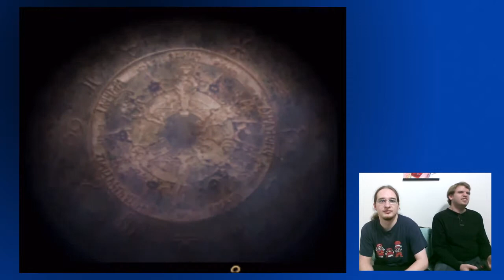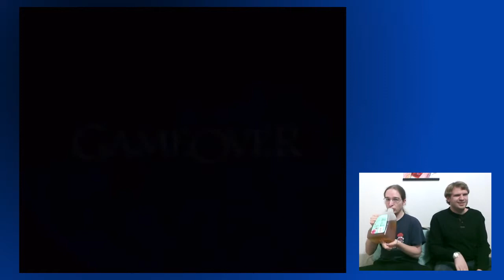Zain's a Son of a Bitch - Final Fantasy Tactics - Part 03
Ramza meets with his family and rescues some guy.